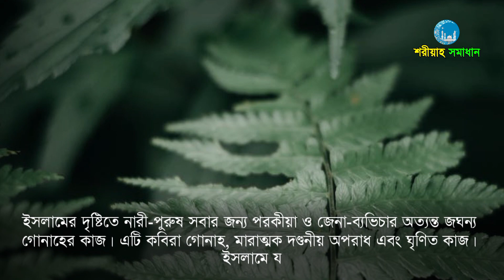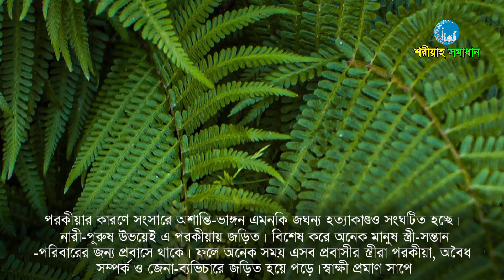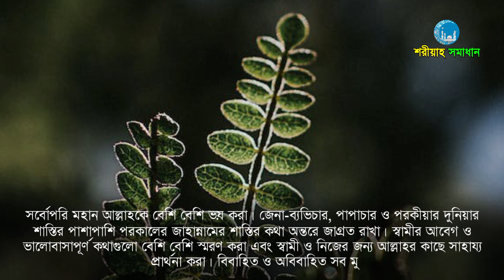প্রবাসীর স্ত্রীর যৌন চাহিদা এভাবে মেটানোর কারণে, স্বামী তালাক দিলো || Mizanur Rahman Azhari